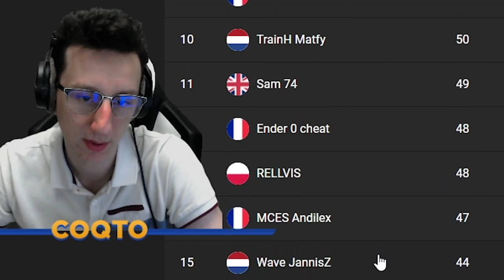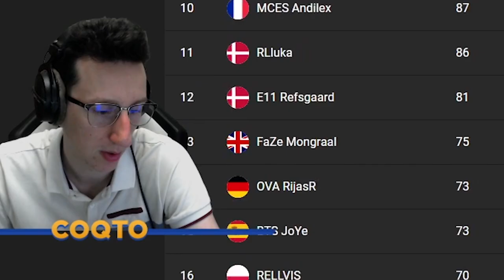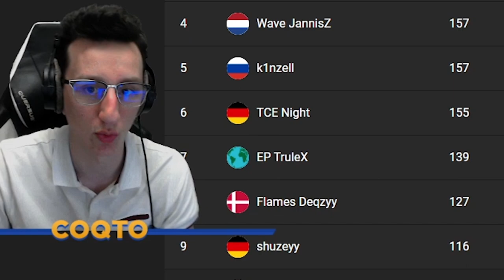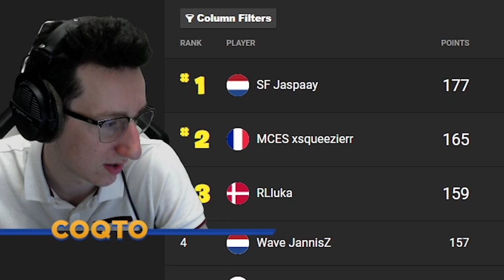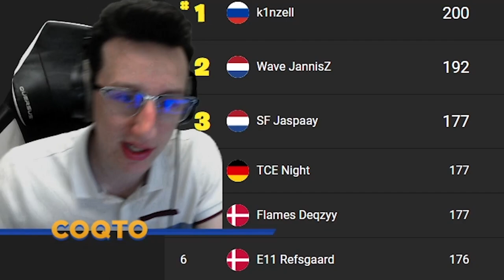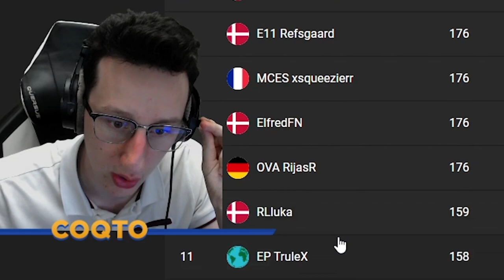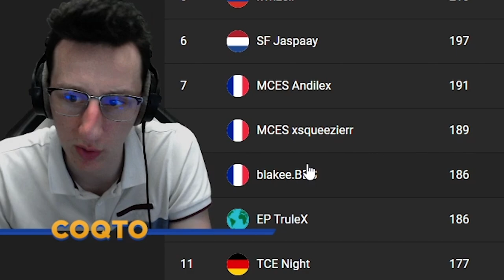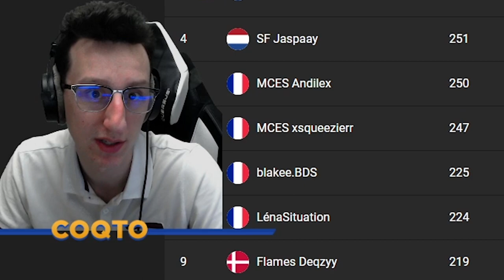ANDILEX MET UNE BALLE INCROYABLE A LA CARABINE EN FIN DE ZONE PENDANT LA DREAMHACK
Andilex rentre une balle de carabine en fin zone alors qu'il allez mourir
Code créateur COQTO pour la SAISON 4 !